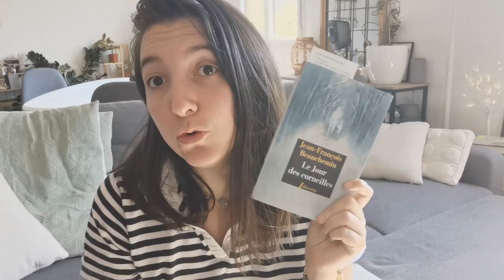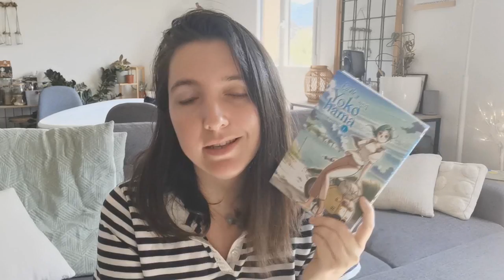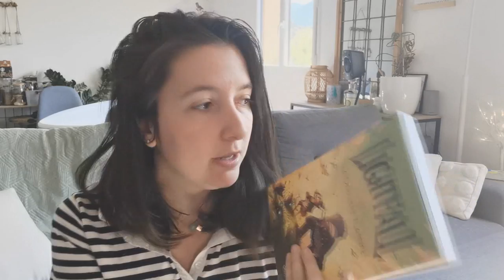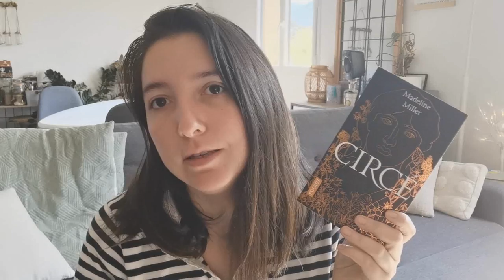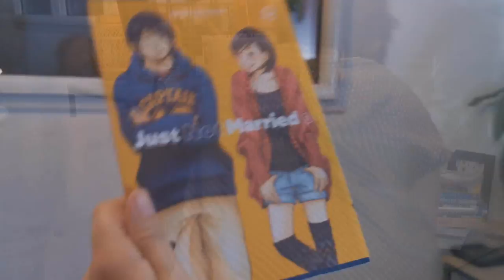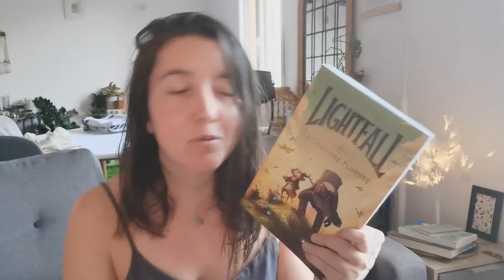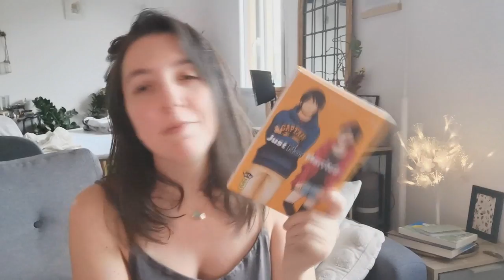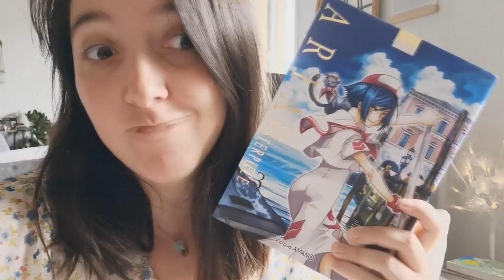VLOG LIRATHON : Mon premier WEEK-END SANS SIGNET, coups de cœur et belles découvertes !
J'espère que ce vlog lirathon vous plaira même si au final il n'est pas réussi à 100% il y a de merveilleuses découvertes :D

C'est Anne qui l'organise chaque année , et la 3éme édition est déjà confirmée pour 2022 !

Livres cités dans cette vidéo :

- le jour des corneilles

-Magus of the library

- Aria The masterpiece T3

- Escale à Yokohama

- Just not married

- Deep sea aquarium Magmell T2

Pour me suivre dans mon univers :
La moindre question ? N'hésites pas me contacter à cette adresse:
ou sur Instagram !